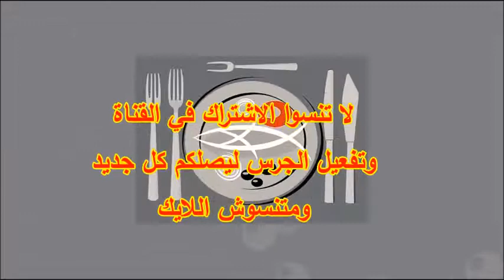اجمل تتبيلة ممكن تعمليها للفراخ المشوية الجزء الثالث من تجهيزات طبيخ الفرح